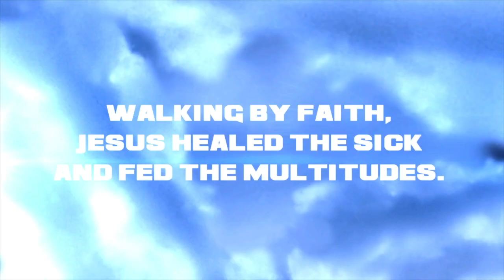Faith Comes by Hearing | Hope Cathedral | Pastor Qwynn Gross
In the new series, Faith Works, listen as Pastor Qwynn starts teaching about the process of faith. Faith is a series of steps combines for a desired result and step 1 is ears! This message talks about the importance of our hearing in the efforts of great faith.